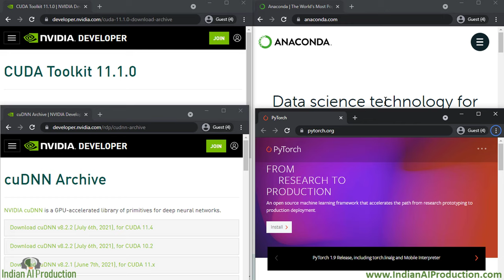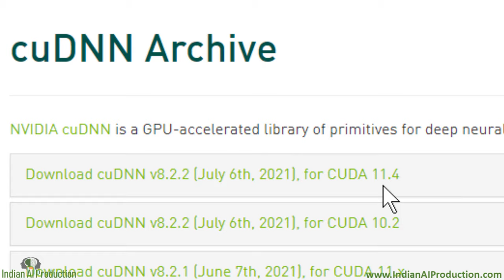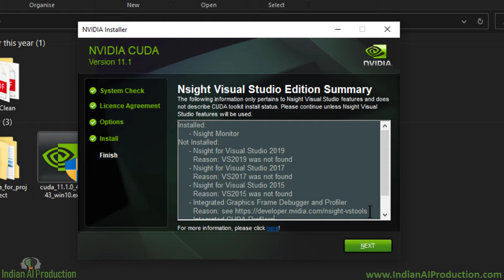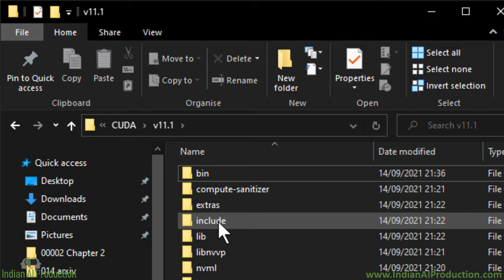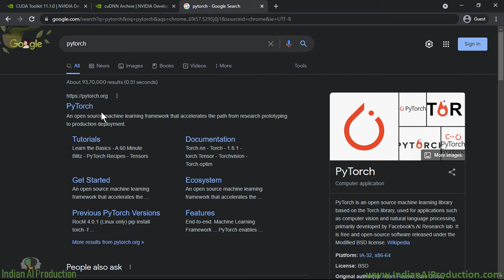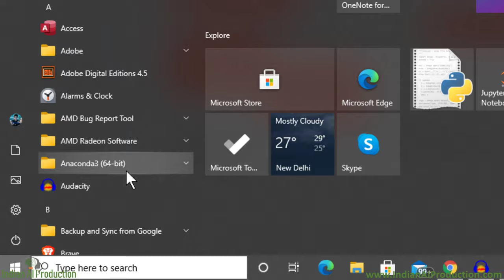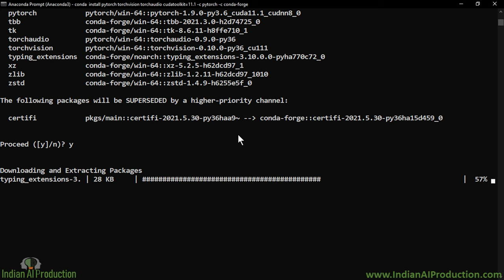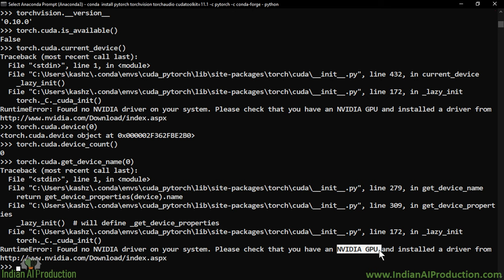Installation of PyTorch for GPU/CPU on Windows OS with CUDA Toolkit, cuDNN, Anaconda Navigator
In this video, we are going to install PyTorch for GPU on Window OS. To install PyTorch for GPU we will install CUDA Toolkit then cuDNN then Anaconda and at last will install TensorFlow.

I have explained which version should to install so all software will get compatible